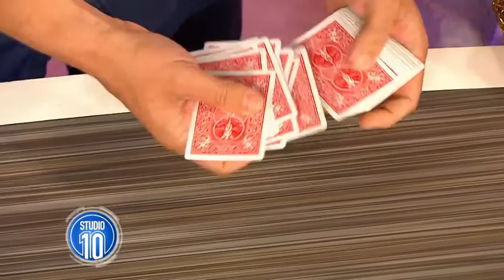Making Magic With Liam Power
Magician, Liam Power, performs some cheeky magic tricks for Studio 10!